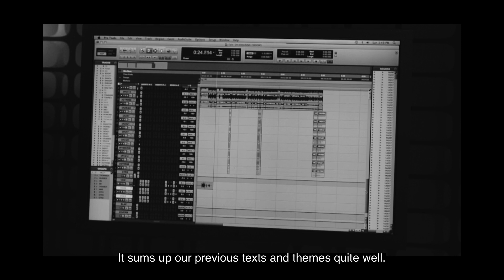LIFESICK - 'Misanthropy' Studio Documentary - EPISODE 1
Pure misanthropy – true and utter disgust for humanity. Three years after the release of ‘Swept In Black’, Lifesick from Fredericia, Denmark are back with their third studio album ‘Misanthropy’ out February 11th, 2022 via Isolation Records.After releasing their debut album “6 0 1” on Southern Lord Recordings and it’s follow up ‘Swept In Black’ on Isolation Records in 2018, Lifesick are set to release ‘Misanthropy’ into the world. Whilst perfectly blending raw death metal sounds with a punk attitude and extreme rage, Lifesick manage to retain an outstanding texture to their music which goes to show that the Danes know exactly what they are doing. The new album consists of no-nonsense and to the bone metallic hardcore that the band will soon bring to the stages of Europe at Impericon’s Never Say Die Tour in Europe alongside Nasty, Cabal and more as well as Copenhell Festival 2022.

Misanthropy was recorded January 17th to 31st 2021.

Produced and engineered at Dead Rat Studio - Aarhus DK by Jacob Bredahl
Mastered at Audiosiege Mastering Studio - Oregon US by Brad Boatright

Filmed by Norf Studio & Lifesick
Edited by Nikolai Lund

Made with support from Koda’s Cultural Funds.

Lifesick is:
Simon Shoshan - Vocal
Nicolai Lindegaard - Guitar
Nikolai Lund - Guitar
Jeppe Løwe - Drums
Jeppe Riis Frausing - Bass